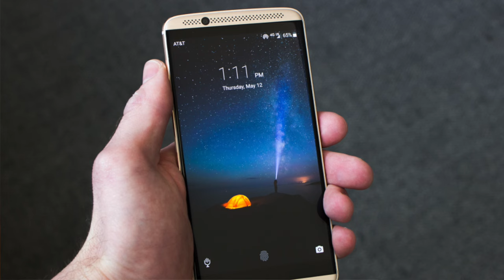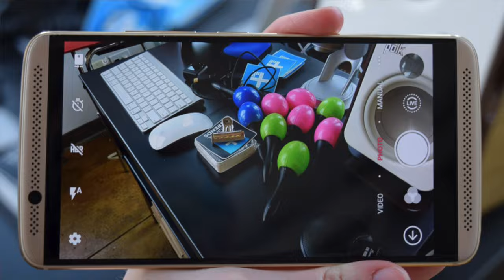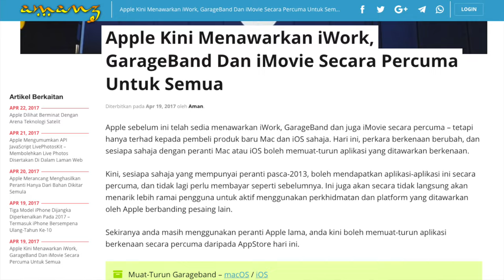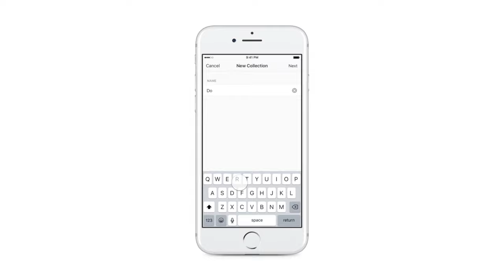Mingguan Amanz - Xiaomi Mi 6, Acer Chromebook, Unifi Lite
Minggu ini menyaksikan Xiaomi mencuri perhatian pengguna seluruh dunia melalui pengenalan Xiaomi Mi 6. Ia menyertakan pelbagai spesifikasi terkini seperti Snapdragon 835, 6GB RAM, dan dwi-kamera, tetapi pada separuh harga daripada pesaing lain.

Disamping itu, Xiaomi juga telah mengumumkan penawaran Redmi 4X untuk pasaran Malaysia, selain menawarkan Redmi Note 4 dengan 4GB RAM untuk pasaran tempatan.

Selain Xiaomi, di Malaysia, Acer telah melancarkan keluarga komputer riba Chromebook, dimana beberapa pilihan hadir untuk pengguna pelajar dan juga perusahaan.

Menjadi kejutan juga pada minggu ini apabila Blu dari Amerika Syarikat telah memasuki pasaran tempatan secara rasminya, dan melancarkan sebanyak 10 peranti baru untuk pasaran tempatan.

Telekom Malaysia pada minggu ini turut telah memperkenalkan pakej jalur-lebar baru dinamakan Unifi Lite, pada harga bermula RM129 untuk 10MBps.

Facebook pula pada minggu ini telah mengadakan acara Facebook F8 yang mengumumkan beberapa ciri-ciri baru seperti realiti-maya dan AR, termasuk sokongan Instagram Offline.

Dan akhir sekali, bagi peminat permainan StarCraft, anda kini boleh memuat-turun permainan klasik berkenaan secara percuma untuk Windows dan Mac.